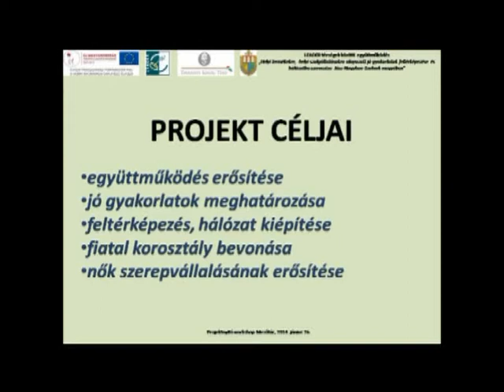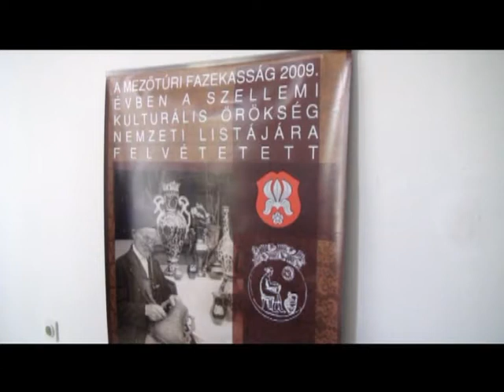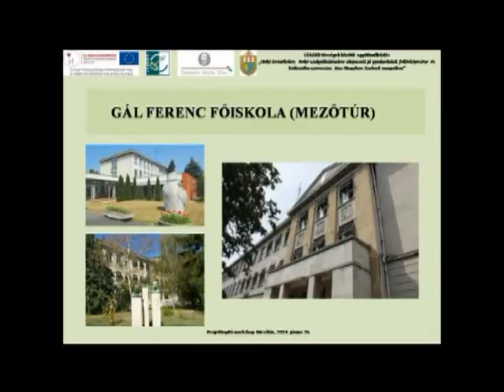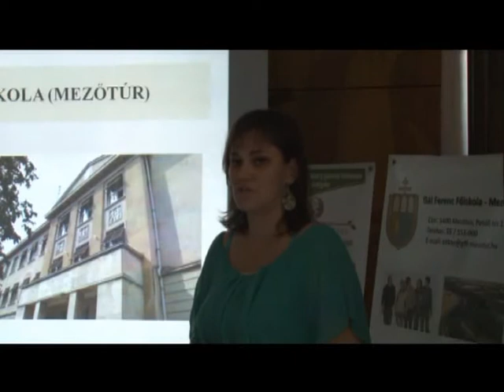Péntektől-péntekig hírösszefoglaló (2014. 07. 04.)